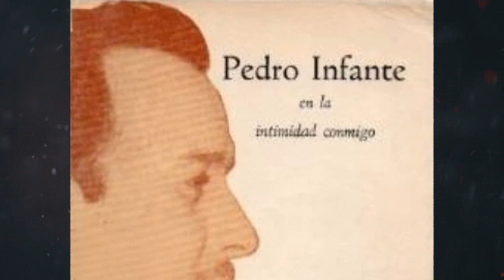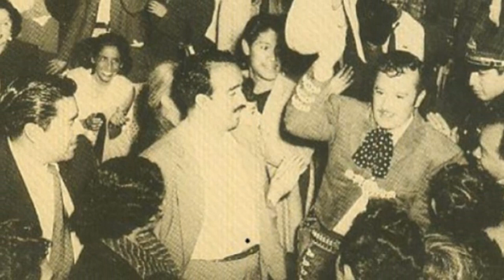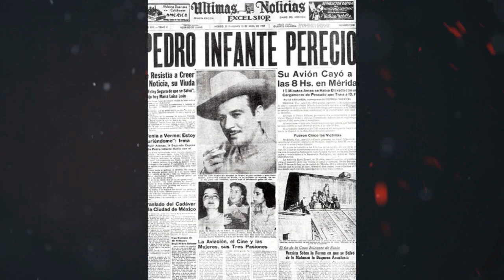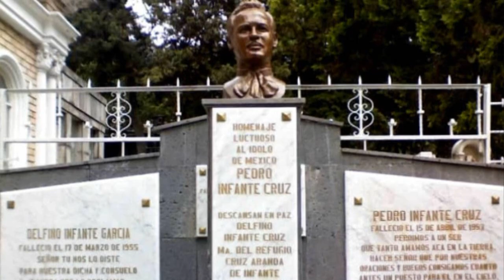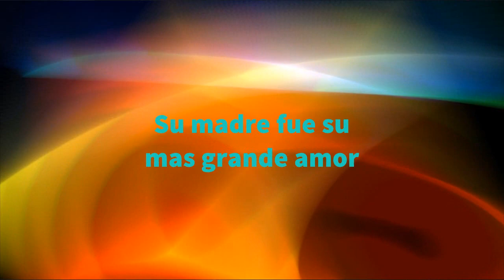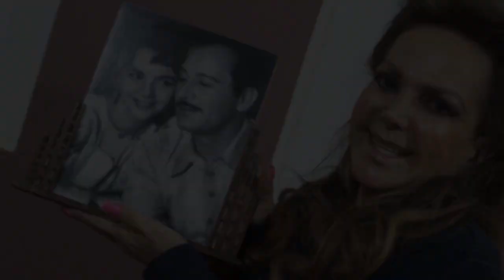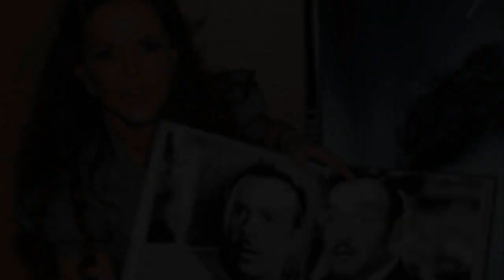youtube video #-ojJ4bUxOl8